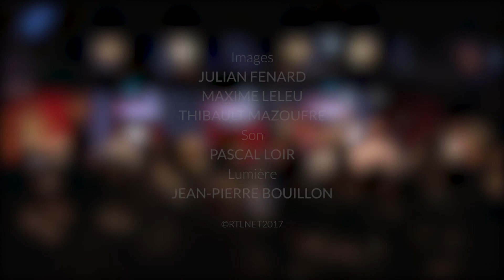Wyclef Jean - What happened to love (LIVE) Le Grand Studio RTL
Invité du Grand Studio RTL, Wyclef Jean interprète le titre "What happened to love".
Le Grand Studio est une émission présentée par Eric Jean-Jean.

Retrouvez toutes les vidéos des concerts Live du Grand Studio RTL !

Les plus grands noms de la chanson française et internationale se produisent régulièrement sur cette scène : Calogero, Françis Cabrel, Melody Gardot, Sting, Johnny Hallyday